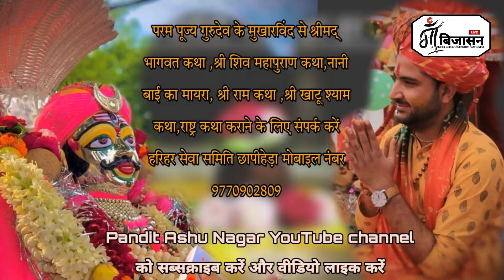शंभू शरण पड़ी मांगू घड़ी रे घड़ी pt. Ashu ji nagar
श्री भागवत कथा, श्री राम कथा, शिव महापुराण, नर्मदा पुराण, गौ कथा, श्री देवी  कथा , खाटूश्याम भजन संध्या एवं जागरण की लाइव वीडियो रिकॉर्डिंग यूट्यूब एवं फेसबुक पर लाइव करवाने  हेतु  संपर्क करें  अनिल धाकड़  MAA BIJASAN LIVE 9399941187, 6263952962 khujner ( Rajgarh m.p.)

Dhakad photography